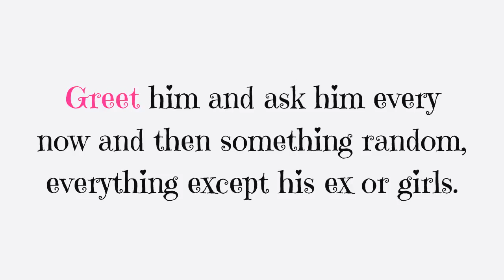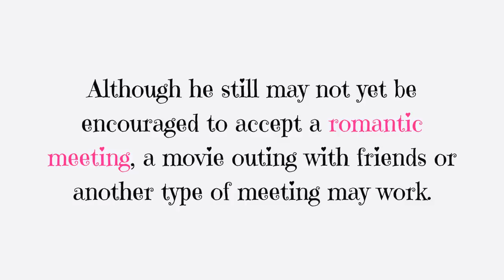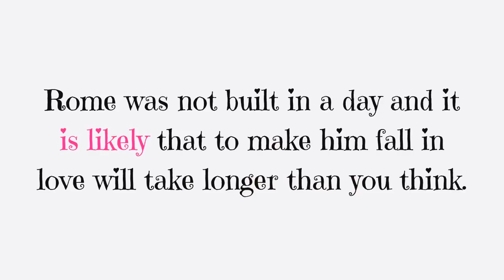10 Steps To Make A Man Who Has Just Ended A Relationship Fall In Love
To learn more about 10 Steps To Make A Man Who Has Just Ended A Relationship Fall In Love, DOWNLOAD any of these 3 FREE EBOOKS, by following these links: